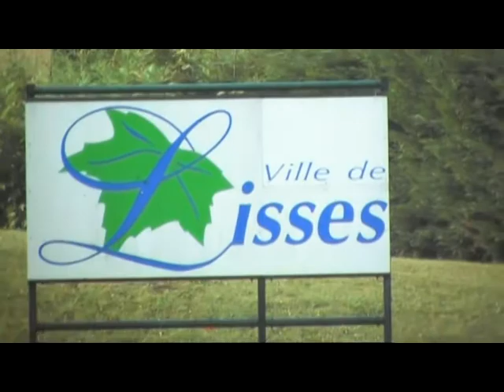Ryan Monteith Lisses 2009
The super adventure that was Lisse!